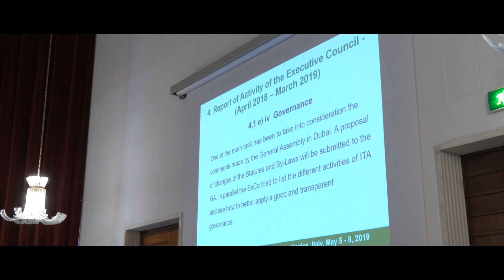The World Tunnel Congress 2019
See you next year in Kuala Lumpur!